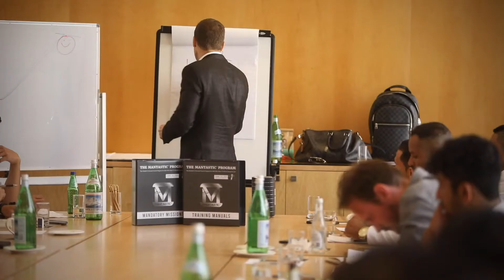MANTASTIC LIVE: What the guys have to say #2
Hear from the boys and their experience at Mantastic Live